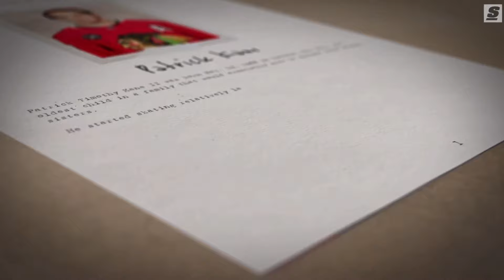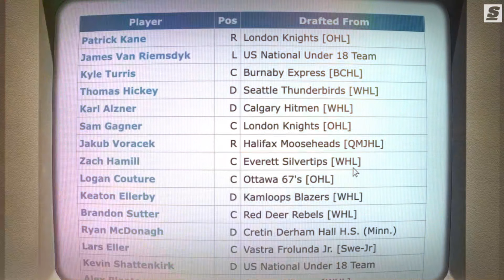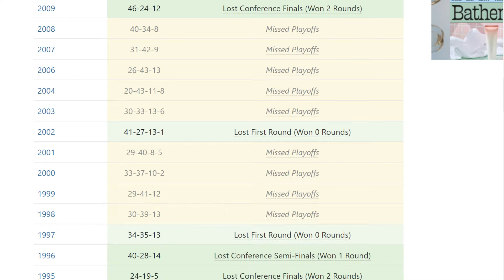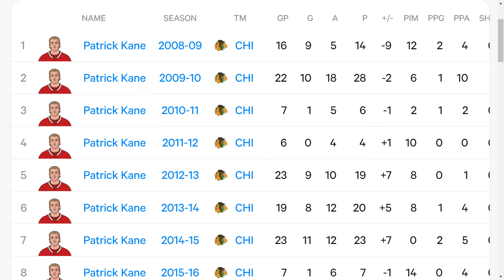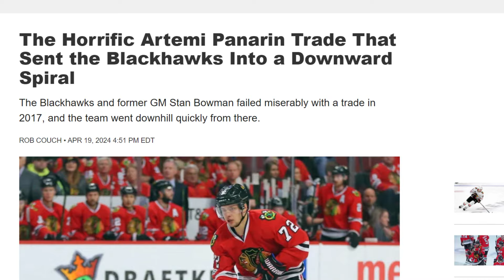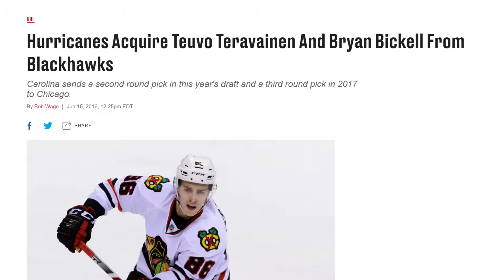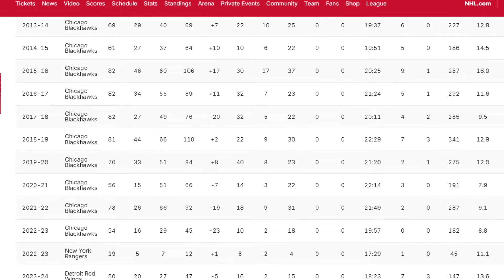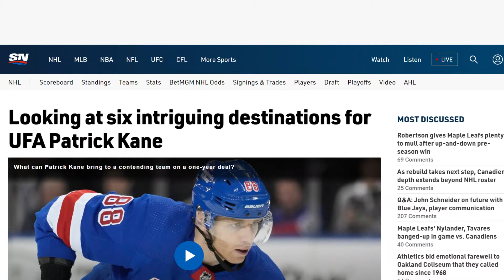HOW PATRICK KANE PROVED THE ENTIRE HOCKEY WORLD WRONG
Let's delve into the remarkable career of Patrick Kane, who was drafted first overall in the NHL and has since established himself as one of the league's premier players. We explore his journey to becoming a three-time Stanley Cup champion, League MVP, and Conn Smythe winner, along with the challenges he faced with injuries, and his impact on the game. Highlighting the milestones and achievements that define Kane's illustrious career from Chicago to New York all the way to Detroit, lets breakdown how Patrick Kane proved the entire Hockey World wrong.